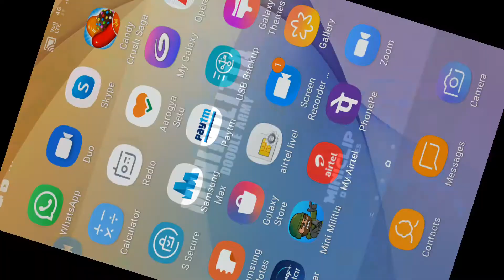minimiltia doodle army 2 part 2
71614675 is  my I'd